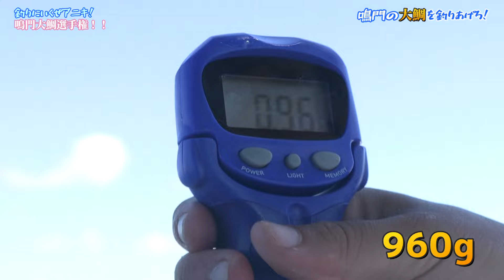釣りにいくぜアニキ！鳴門タイラバ選手権！！～鳴門の大鯛を釣り上げろ～【後編】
徳島県吉野川市のケーブルテレビ・日本中央テレビがお届けする釣り番組。
釣り好きコンビの南條と助田が旬の魚を求めて釣りを楽しむ番組です。

今回は鳴門タイラバ選手権【後編】をお届け！
前回はぬっしーさんが2.1ｋｇの鯛を釣り上げ現在一歩リード！
３人の挑戦者はぬっしーさんの記録を超えられるのか！
船中爆釣！鳴門の大鯛を釣り上げるのは誰だ！

【かもスタチャンネル】

自由気ままな「ですやん」も見てね！

YouTube・Zoom・オンライン配信や撮影・編集などをサポートいたします。